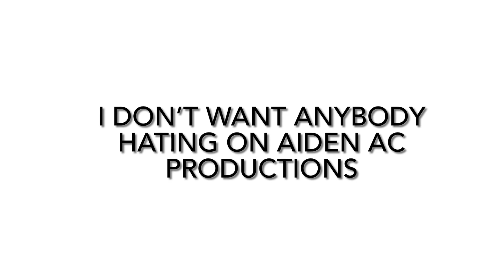Some of my photos of Aiden’s AC Productions (READ DESC)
I’ve worked with Aiden AC Productions for the whole year it was about time you guys, which I mean Aiden AC Production’s YouTube friends to know that I’m one of his biggest supporters. My brother too!

Please don’t copyright this, ok